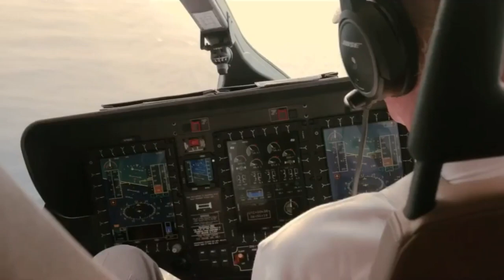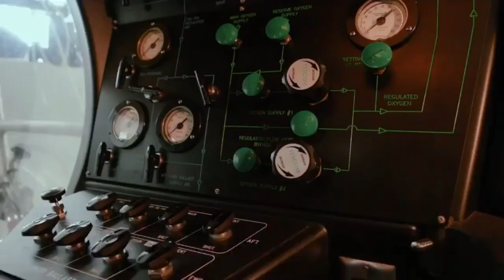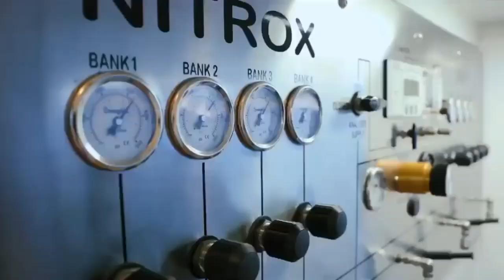Motor Yacht Octopus overview(vlog48)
Motor Yacht Octopus overview